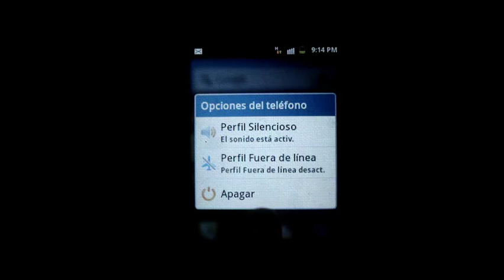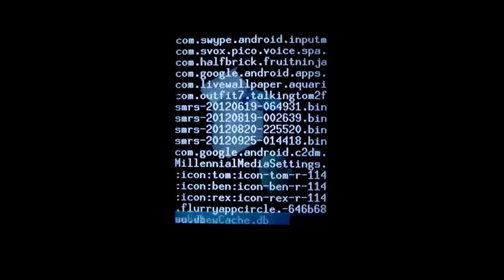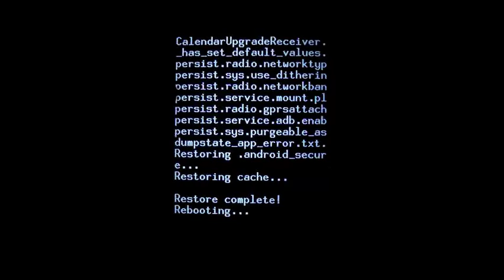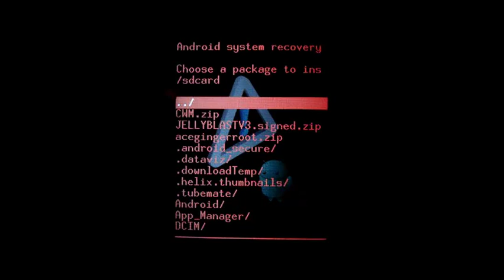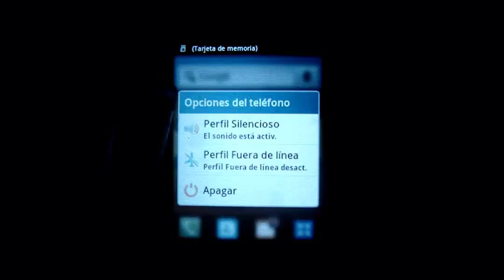Crear Backup o Imagen de Restauración de Android con ClockWorkMod Recovery.[HD]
En este video explicamos como hacer un backup o imagen de restauracion. Antes de rootear o cambiar la ROM puedes hacer un backup completo y tener la posibilidad de dejar tu móvil exactamente igual con tus apps, contactos y todo a antes de realizar dichos procedimientos.